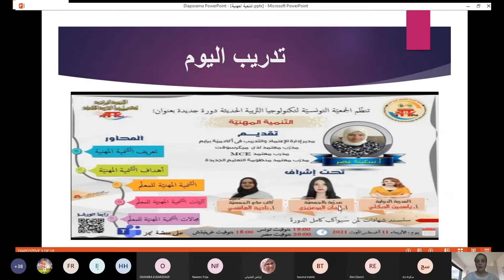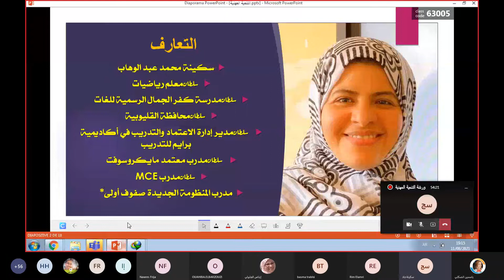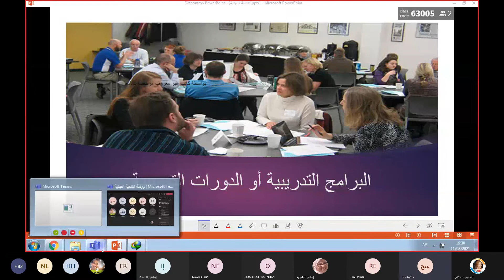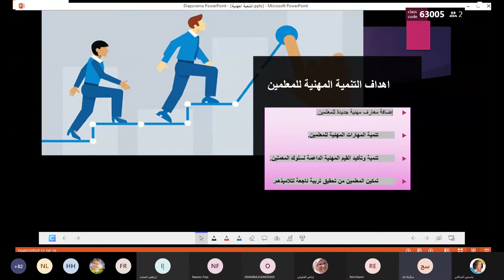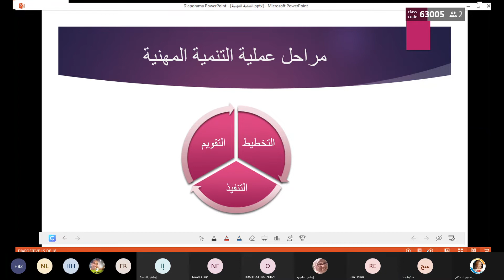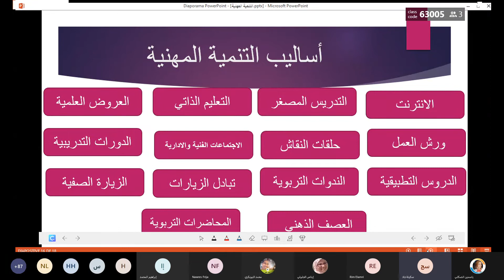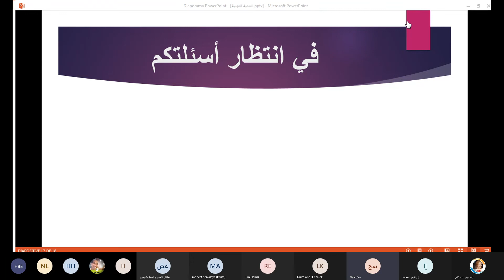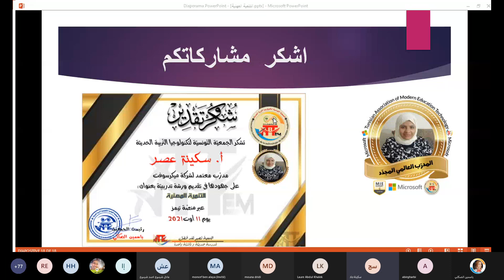تسجيل ورشة التنمية المهنية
دورة جديدة :التنمية المهنية
المحاور :

*تعريف التنمية المهنية
*أهدافها
*التنمية المهنية للمعلم
*آليات التنمية المهنية للمعلم
*مجالات التنمية المهنية للمعلم